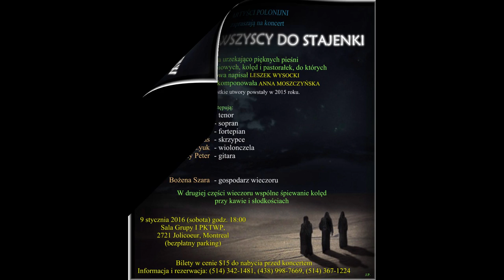Kolędy nowe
"WRÓĆMY WSZYSCY DO STAJENKI"
W najbliźszą sobotę, 9 stycznia 2016 o godz. 18:00 (nie o 19:00, jak podawano wcześniej), czeka Was wydarzenie nie byle jakiej rangi artystycznej – premierowy koncert pieśni bożonarodzeniowych autorstwa Anny Moszczyńskiej (muzyka) i Leszka Wysockiego (słowa).
Materiał ten powstał zaledwie parę miesięcy temu; zdążył już jednak wzbudzić duże zainteresowanie - również w Polsce. M.in. – tuż przed Świętami - znakomita polska aktorka teatralna i filmowa Halina Łabonarska (n.b. laureatka prestiżowej nagrody im. Ireny Solskiej za najwybitniejsze dokonania aktorskie w 2015 roku) wykorzystała składające się na ów program teksty oraz podkład muzyczny do nagrania melorecytowanej audycji radiowej, której początek stanowi ilustrację dźwiękową niniejszego anonsu.
W sobotnim koncercie wystąpi dwójka świetnych wokalistów – Natalia Guertler (sopran) i Andrzej Stec (tenor) oraz kwartet renomowanych instrumentalistów – Ewa Sas (skrzypce), Olga Mizyuk (wiolonczela), Anna Moszczyńska (fortepian) i Jerzy Peter (gitara). Konferansjerkę poprowadzi niezawodna w tej roli Bożena Szara.
Sala Grupy I PKTWP,
2721 Jolicoeur, Montreal

Serdecznie zapraszamy w imieniu autorów i wykonawców!
/Organizatorzy wieczoru/